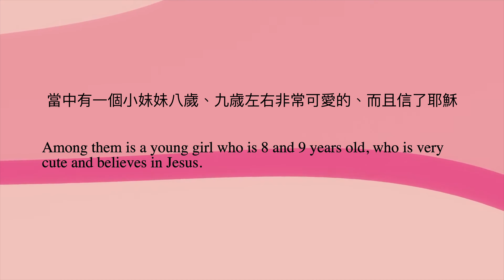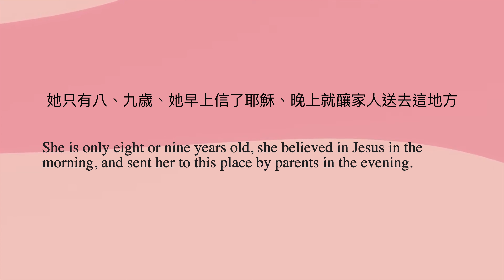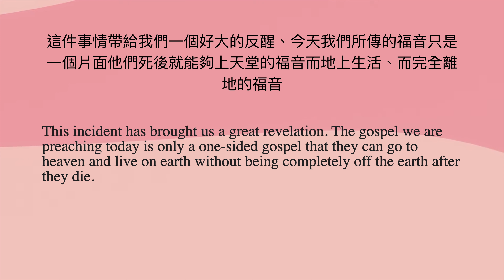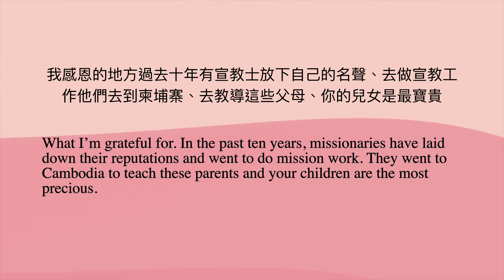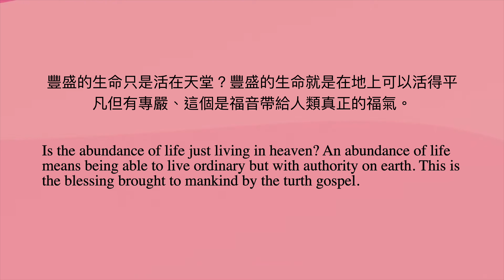《粉紅色的世界》MV 原創音樂 《Pink World》Original Music (柬埔寨小女孩可怕的見證 Testimony of Cambodia little girl)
10/11/2021

今天聽了一個真人真事的見證、令到心非常不舒服的道。在一個宣教士的見證下、有一個柬埔寨小女孩只得8至9歲的。她有一次機會下去到一個camp,她從來沒有人龐愛她, 只有肉體換來的金錢才能得到人心。她年紀輕輕的願意去相信上帝。當時有很多人見證下非常歡喜、但這宣教士開心的背後就傷痛了。因為早上就到camp 但晚上就要到一間粉紅色的房間去做一個性工作者，當時我聽到十分可怕、只有八歲的年紀就要去做些不願意的工作，而我心非常痛、不知道怎樣、只有求上帝憐憫、什麼也不能做。這事情太可怕了。原來世界不公平的事有十分多、而家人和人類為了生活什麼也能做實在太可怕了！

Today I heard a testimony of real people and things that made my heart very uncomfortable. Under the witness of a missionary, there was a little Cambodian girl who was only 8 to 9 years old. She had a chance to go to a camp. She had no one loved her. Only the money in exchange for the body could win the hearts of the people. She is young and willing to believe in God. At that time, many people witnessed that they were very happy, but behind the happiness of the missionary, there was pain. Because she arrived at the camp in the morning but I had to go to a pink room to work as a sex worker at night. At that time, I heard that it was terrible that she was only eight years old and had to do some unwilling work, and my heart was very painful. I don’t know what to do, I can only ask God for mercy, and I can’t do anything. This thing is terrible. It turns out that there are so many unfair things in the world, and it is terrible that family members and human beings can do anything to live.

粉紅色的世界 (Pink World)

曲/詞/編/唱: 小白
插畫: WeMeTime

粉紅色的世界
Pink World

聯想起是最可怕
Reminiscence is the most terrible

曙光投射到森林裏
Pillar of light projected into the forest

週邊是光芒
Surrounding is light

仍托出了黑暗
Cary out of the darkness

歡樂笑聲像炮影消失去
The joy of laughter disappears  immediately

像泡沫快快地洗去
 Wash away like foam quickly

粉紅色的可愛
Pink so cute

親托着可怕
support the terrible darkness

問誰有錯
Ask who is wrong

為什麼透過溫暖色彩
Why through warm colors

不以想像的溫柔
Unimaginable tenderness

反映了寒雪的憂鬱
Reflects Winter’s  melancholy

只有一點小燈炮
Only a little light bulb

引導走出寒冬
Guide out of the season of Winter

走出現實的世界
Out of the real world

像愛麗斯醒來
 Wake up like Alice

能將聲畫抹去
Can erase sound and picture

重返光明森林裡
From the forest of return to light

Thanks for Brian.Wong@ccac
Graphic Design: wemwtime

Music production: One Music One Story Studio